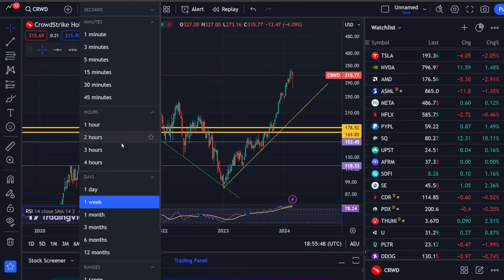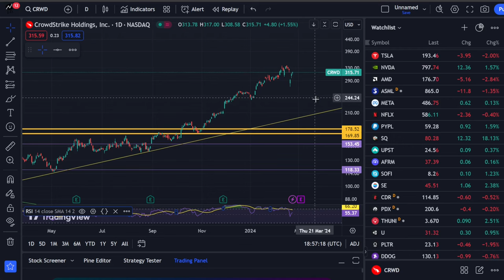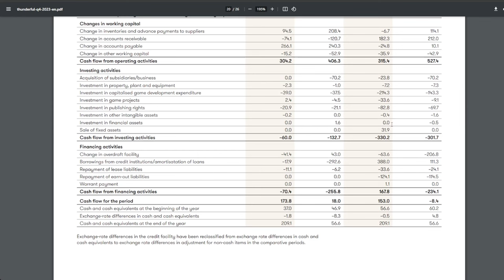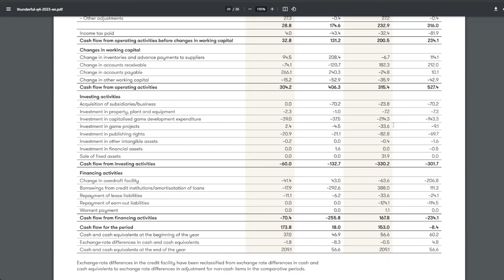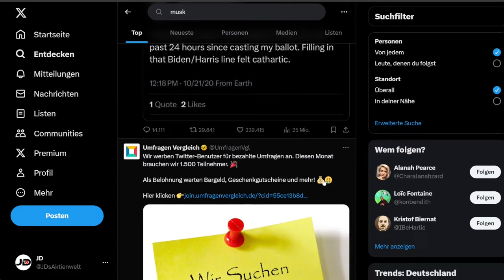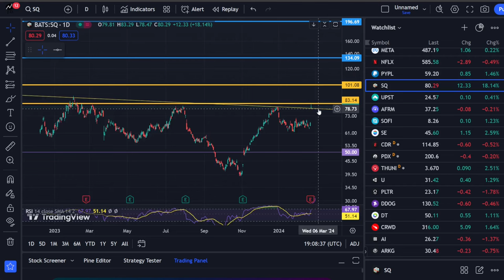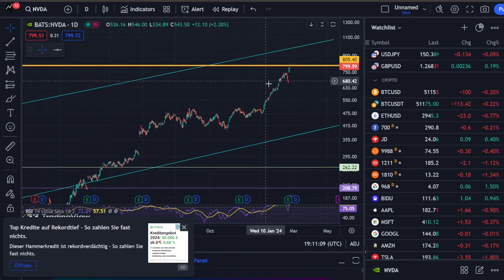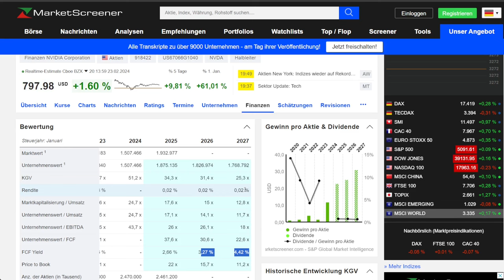K.I. und heftige Kursbewegungen im Aktien NEWS FLASH 23.02.2024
Diese Woche heftige Kursbewegungen bei Crowdstrike Block und Thunderful. Bei Nvidia und Alphabet dreht sich alles um das Thema k.i. Diese Woche im News FLASH Aktien.

⚠️Teilnahmebedingungen für das Gewinnspiel im Februar:

Übersicht: Unter jedem Video das von mir im Februar veröffentlicht wird, wähle ich mit einem Zufallsgenerator einen Kommentar der In den Lospool kommt. Aus dem Loospool ziehe ich dann Anfang März entsprechend 3 Gewinner die jeweils 500€ erhalten. Es gelten zudem folgende Teilnahmebedinungen.

Veranstalter des Gewinnspiels ist:

Johann Dederer („JD's Aktienwelt“)
Stettener Str. 7
74586 Frankenhardt

Teilnehmen kann jeder, der:
- Mindestens 18 Jahre Alt ist und aus einem Land kommt in dem der Finanzen.net Zero Broker offiziell seine Produkte anbietet.
- Man muss unter diesem VIDEO (oder einem einem anderen Video das von mit im Februar veröffentlicht wird) mindestens einen Kommentar hinterlassen (der Kommentar muss den YouTube Community-Richtlinien entsprechen und nicht durch YouTube gelöscht worden sein)
- Mehrfachkommentare erhöhen die Gewinnchance NICHT.
- Verboten ist der Einsatz von Bots und Mehrfach-Registrierungen ein und des desselben Nutzer. Wird ein Verstoß hiergegen festgestellt (auch nachwirkend) erlischt der Gewinnanspruch für diese und sämtliche weiteren Gewinnspieldurchführungen.
- Um für die Gewinnspielauszahlung berechtigt zu sein muss man ein aktives Depot & Verrechnungskonto beim finanzen.net Zero Broker besitzen (man darf nicht gesperrt sein) Link zur Depoteröffnung: (*)
- Um für die Gewinnspielauszahlung Berechtigt zu sein muss mindestens eine Wertpapier-Transaktion vor der Gewinnspielauszahlung durchgeführt werden.

Verlost werden dreimal 500€. Die Gewinnausschüttung erfolgt als Cash-Gutschrift und ausschließlich auf ein Verrechnungskonto beim Finanzen.net Zero Broker.

Die Gewinner, die ich per Zufall auswähle, werden nach dem Gewinnspiel über die weiteren Schritte zur Einlösung des Gewinnes kontaktiert (Über die YouTube-Kommentarfunktion) und müssen sich darauf melden, um Ihren Gewinn zu erhalten. Ist eine Kontaktaufnahme innerhalb von 48 Stunden mit dem Gewinner nicht möglich, erfolgt eine neue zufallsorientierte Auswahl, der Gewinnanspruch verfällt bei nicht Reaktion nach diesen 48 Stunden.

Datenverarbeitung:
Zur Durchführung des Gewinnspiels wird ein absolutes Mindestmaß an Daten aufgenommen und verarbeitet.
Für die Ermittlung des Gewinners wird der YouTube Alias/YouTube Benutzername benötigt.
Zur Gewinnausschüttung werden zusätzlich: Vor- und Nachname, E-Mail sowie die IBAN des Verrechnungskontos beim Zero Broker benötigt. Vom Nutzer kann ein Screenshot als Nachweis einer Wertpapier-Transkation angefordert werden. Diese Daten sind notwendig, um eine Gewinnausschüttung durchführen zu können. Diese Daten können zudem bei rechtlichen Fragestellungen zur Gewinnspieldurchführung an Dritte weitergegeben werden. Nach erfolgreicher Gewinnspieldurchführung kann der YouTube Alias/YouTube Nutzername als Gewinner in einem separatem Kommentar oder YouTube Beitrag von mir ausgerufen werden.

Durch Teilnahme am Gewinnspiel stimmst du allen vorgenannten Punkten zu.